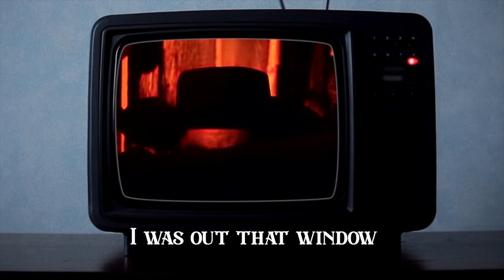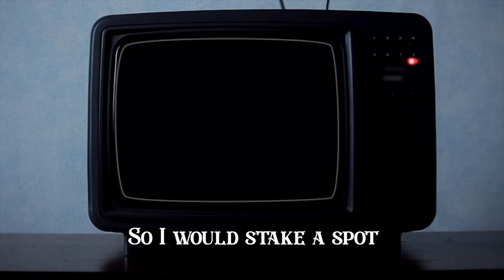Mark Dillon - High Noon (Lyric Video)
High Noon is essentially a ballad about a gunfighter being tracked down by a posse. It was oddly inspired
by a film critic saying that the horror film “Hellraiser” is just a Mob movie with the characters switched
from mobsters to demons. I thought why not try that with music. So I took a hip hop song specifically
Ice T’s “6 in the morning” changed the setting from 80’s LA to the old west and that's where I got High
Noon. It’s my Bluesy western tribute to 80’s Rap, there is even a Beastie Boys reference hidden in there.